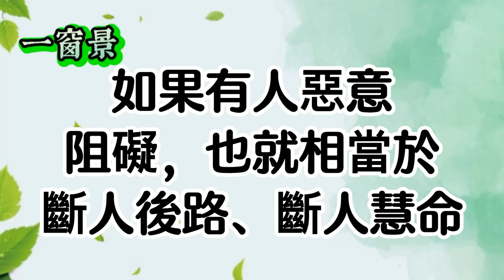慈濟人火大了！周玉蔻辱證嚴法師！冥君閻王拍桌大怒！別以為吃素的好欺負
說明：本影片主要訴求是：可以檢討「慈濟」，但勿批評三寶之一的出家人「證嚴法師」！一為機構組織、一為個人，請勿聽錯焦點、混為一談！謝謝

(21)【施食/煙供】通靈居士天眼觀看：施食、煙供時，幾百萬、幾千億餓鬼道眾生來享食！施食：最佳時間、地點、注意事項等

戰爭來了，怎麼辦？台海兩岸若開戰，不能不知的重要一二！99%的台灣老百姓一定要看
過動兒，可能是外星人投胎！台灣有許多裝著外星靈魂的地球人！外星人來過地球嗎？外星高級靈魂投胎地球的目的？那些名人是外星靈魂投胎來的？靛藍人(兒童)的特質
「違願」的可怕後果？我們都受騙了？不是說"願力大於業力"嗎？生病時，千萬不要吃"這種東西"！重病許大願，為何後來還是死亡？
鬼神病(業障病)、重大疾病：麵粥三器施食法！一個不用召請、可隨時隨地進行的施食法！